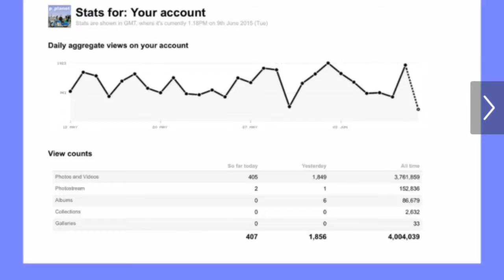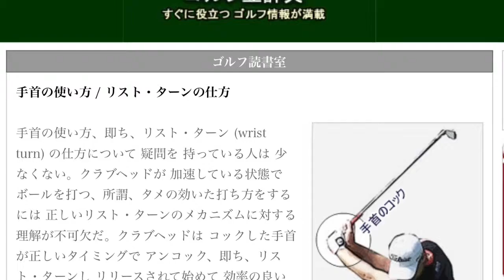SWING CHECK 2015.6.19 iPhone 6+Manfrotto ワイコン Test 2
3.5mあれば全身が軽く入る